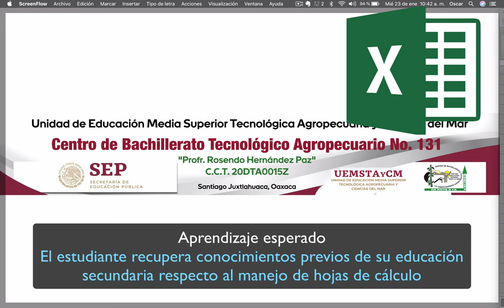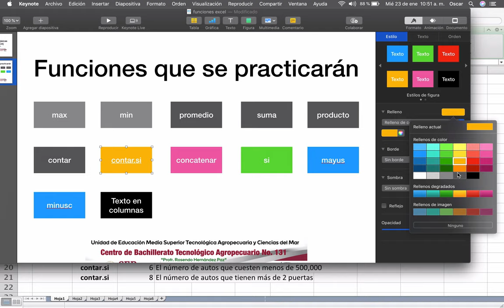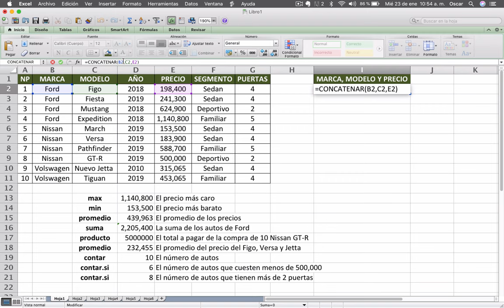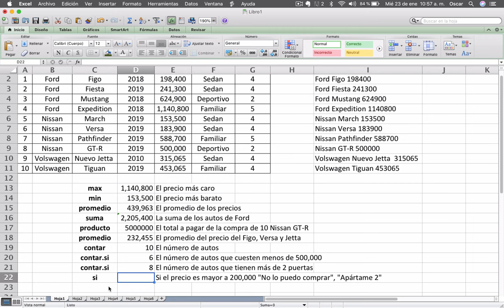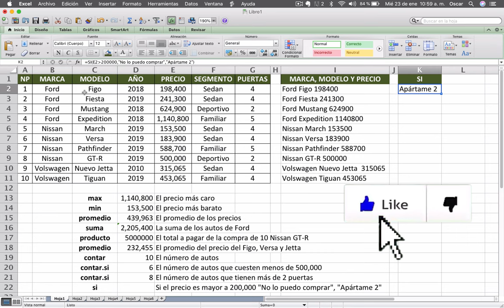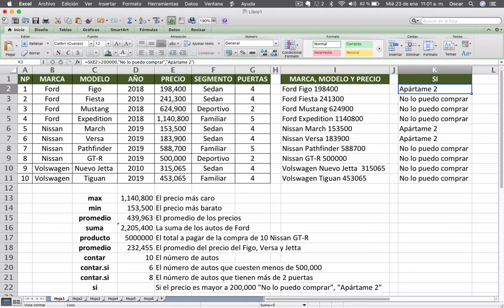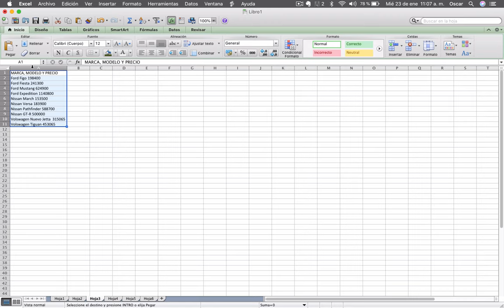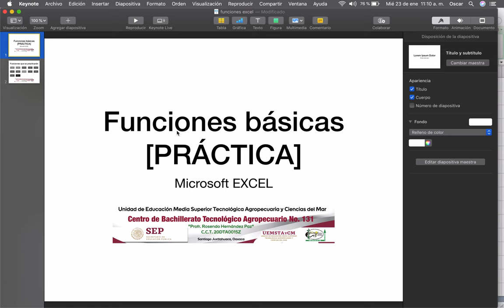Video 15 TIC. Funciones básicas de Excel Parte 2 | BACHILLERATO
En este video trabajamos con las funciones:

contar, contar.si, concatenar, si, mayusc, minusc y texto en columnas.